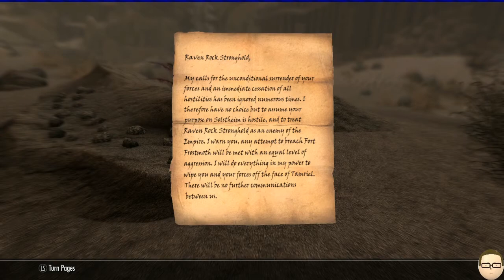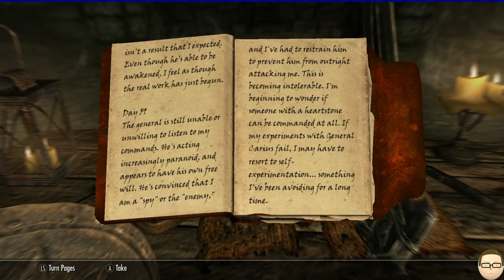Skyrim Special Edition #6: Hit & Run & Die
Victory through cowardice!